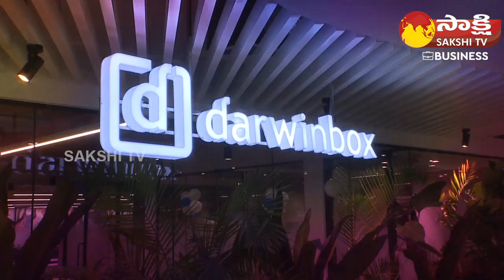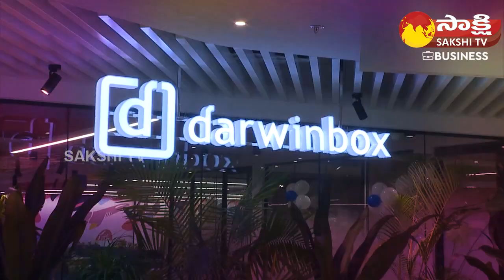Skootr Expanded Their Office Space in Hyderabad | Sakshi TV Business